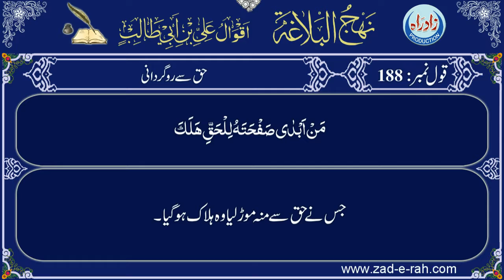Qaul 188 Urdu